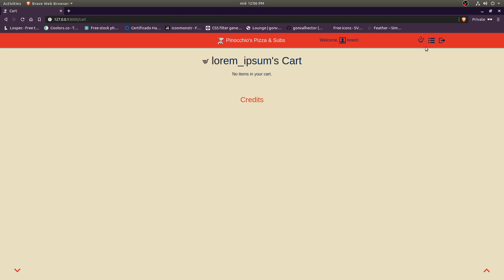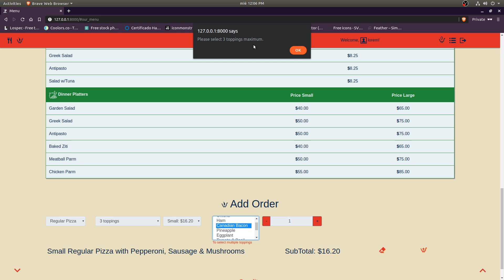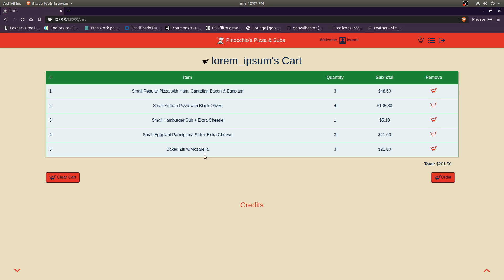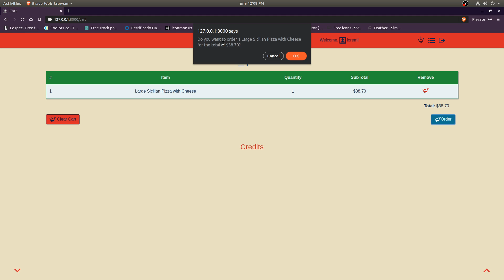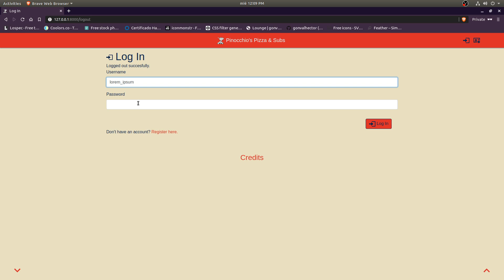CS50 Web - Project 3 - Pizza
Screencast in which I demonstrate the functionality for a web app that handles a pizza restaurant's online orders for the "CS50's Web Programming with Python and JavaScript" course.